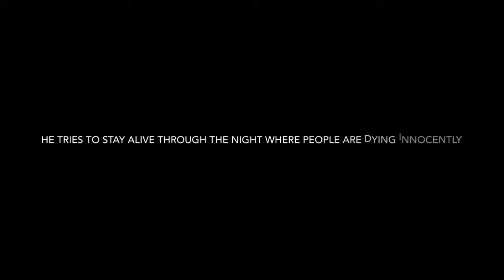Party Night [Wattpad Trailer]